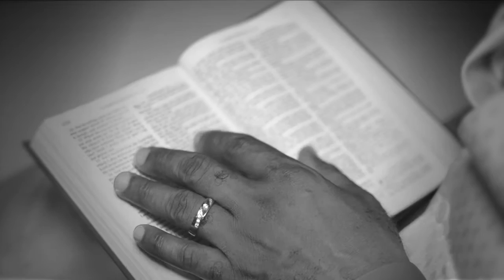Darren Grant - Jesus you save me (Official Video)